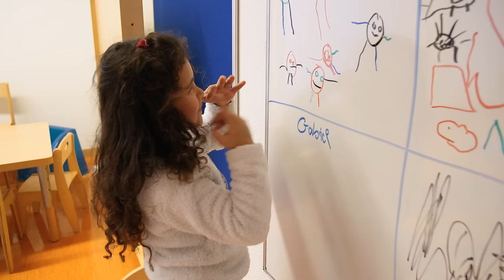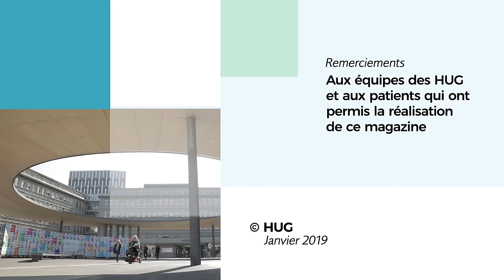Hyperactivité et troubles de l'attention : soigner dès la petite enfance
L’hyperactivité et les troubles de l’attention… entre 3 et 7% des enfants et adolescents, concernés en Suisse. Des souffrances bien réelles qui impactent la vie quotidienne et qui trouvent leurs origines au cœur de notre cerveau.
Aujourd’hui, celles et ceux qui en souffrent bénéficient d’une prise en charge aux HUG dès la petite enfance, une fois les troubles diagnostiqués.
Pulsations TV vous plonge au cœur des troubles de l’attention et de l’hyperactivité chez l’enfant et l’adolescent.

Avec les expertises de :
- Pr Nader PERROUD – Psychiatre – HUG
- Dre Isaline DUCOMMUN – Pédopsychiatre – HUG
- Pr Stephan ELIEZ – Directeur médical, Chef de service – Office médico-pédagogique – Genève
- Caroline MOUTIA BADI – Psychologue – HUG
- Renée VAN DER BENT – Directrice du suivi de l’élève – Direction de l’école obligatoire – Genève